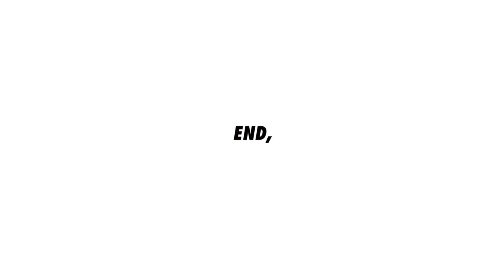W77_Cupboard and built in oven drawer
a built-in oven cabinet installation and cupboard.

white oak kitchen design

Finishing: Oil
BGM - Sonder Thoughts - The New Fools /A Brand New Cut - The New Fools / Eighties Kid - Chaxti